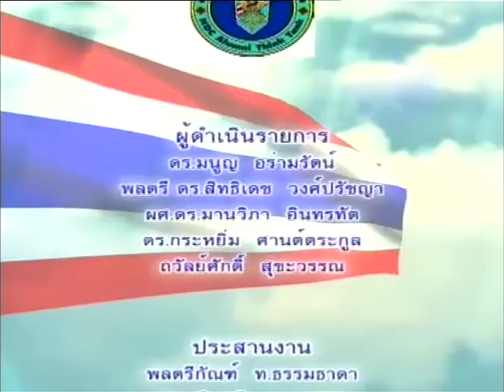ตอนใต้ของยูนานดินแดนแห่งสงคราม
รายการคิดเพื่อชาติกับคลังสมอง วปอ. เพื่อสังคม
ชุด กำเนิดชนชาติไทยปฐมบทแห่งความเป็นไทย